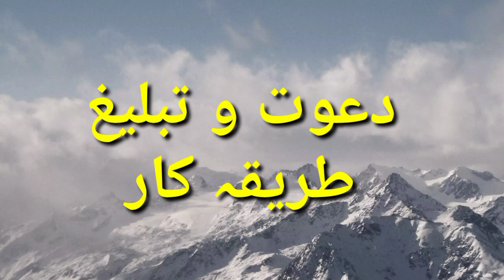Daavat e Tabligh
Daavat e Tabligh Molana Ibrahim sahab आखिरी bat